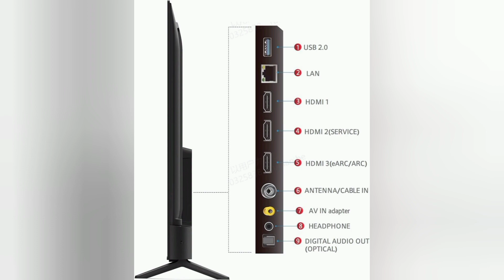iFFALCON 147 cm (58 inches) 4K Ultra HD Smart LED Google TV iFF58U62 (Black)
Electronics

Televisions

Smart Televisions

With Exchange

Without Exchange

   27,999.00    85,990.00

Fulfilled

FREE scheduled delivery as soon as Monday, 6 November, 7 AM - 9 PM. Order within 2 hrs 25 mins. Details

Deliver to Deependra - Bhaniyawala 248140‌

In stock

Sold by DAWNTECH ELECTRONICS PRIVATE LIMITED and Fulfilled by Amazon.

Shows what is inside. Item often ships in manufacturer container to reduce packaging. If this is a gift, consider shipping to a different address.

Include

Add a Protection Plan:

Total Protection Plan by OneAssist for ₹2,055.00

1 Year Extended Warranty by Acko (E-Mail Delivery) for ₹849.00

Extended Warranty by Quess for ₹1,872.00

Quantity:     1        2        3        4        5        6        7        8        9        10

￼  Secure transaction

Add gift options

Add to Wish List

Have one to sell?

￼2 VIDEOS

Visit the iFFALCON Store

4.1 4.1 out of 5 stars    2,124 ratings

| 341 answered questions

Amazon'sChoice

2K+ bought in past month

₹27,999.00 with 67 percent savings-67% ₹27,999

M.R.P.: ₹85,990.00M.R.P.: ₹85,990₹85,990

Fulfilled

EMI starts at ₹1,357. No Cost EMI available EMI options

Offers

Upto ₹2,811.30 EMI interest savings on select Credit Cards, Bajaj Finserv EMI cards, Amazon Pay LaterUpto ₹2,811.30 EMI interest savings on select Credit Cards…

3 offers

Bank Offer

Upto ₹1,500.00 discount on select Credit Cards, ICICI Bank Debit CardsUpto ₹1,500.00 discount on select Credit Cards, ICICI…

21 offers

Next page

Free Delivery

10 days Replacement by Brand

1 Year Warranty

Next page

Style Name: U62 Series

U62 Series

S53 Series

58 inches

₹27,999.00

43 inches

₹17,999.00

50 inches

₹23,999.00

32 inches

See available options

Add TV Installation (additional accessories chargeable)Details

Price:₹0.004.1 stars (3155)

Eligible for Free Open Box Inspection Details

Resolution: 4K Ultra HD (3840 x 2160) | Refresh Rate: 60 Hertz

Connectivity: 3 HDMI Ports to connect set top box, Blu Ray players, gaming console | 1 USB Port | 1 Headphone output

Sound: 24 Watts Output | Dolby Audio

Smart TV Features: 4K Google TV |In-Built Wi-Fi 2.4Ghz/5GHz| Screen Mirroring | 2GB RAM | 16 GB ROM | 64-bit Quad Core Processor | In-Built Apps: Netflix, Prime Video, Disney+Hotstar

Display: A+ Grade Panel | 178 Degree Wide Viewing Angle | AI Picture Engine 2.0 | Dolby Audio | HDR 10 | 4K Upscaling | Dynamic Color Enhancement | Micro Dimming Technology |Edgeless Design

Warranty Information: 1 Year warranty provided by the manufacturer from date of purchase